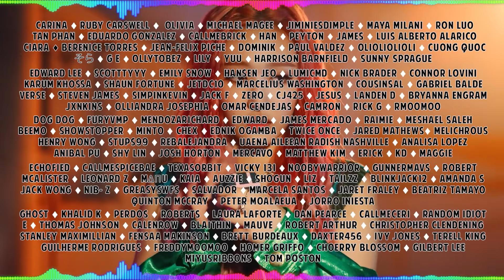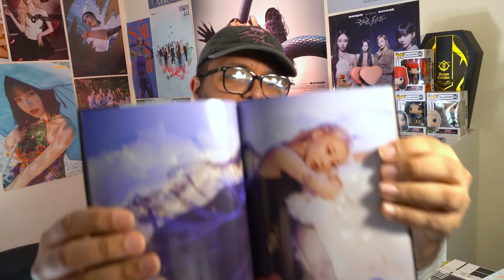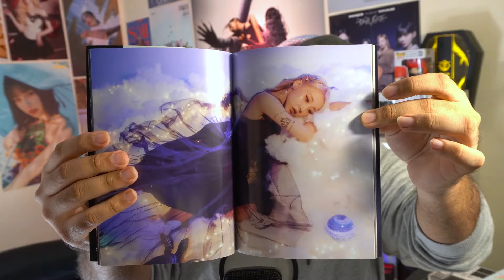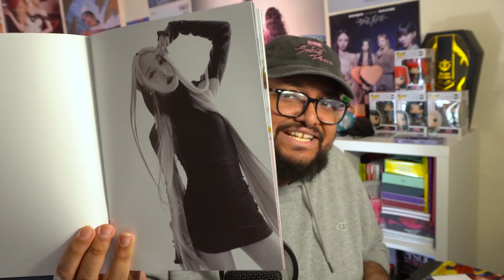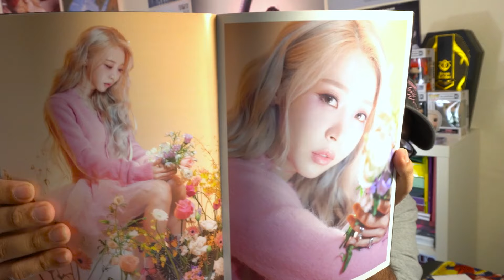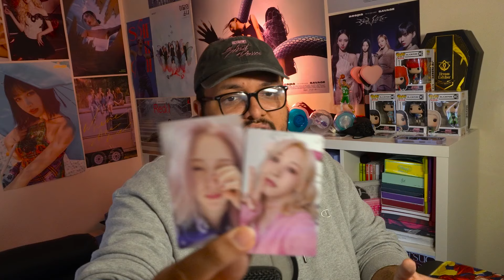MoonByul 'Starlit of Muse' Album Unboxing | MOONBYUL BLESSED ME 😍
Hello, human.
LINKS FURTHER DOWN!

Moonbyul starlit of muse album unboxing